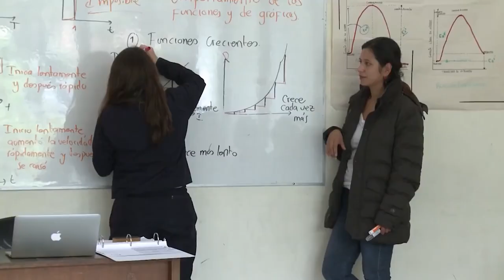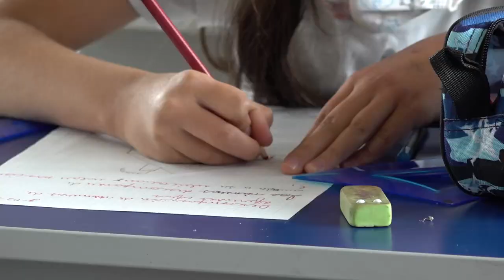95 años IPN saludos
La declaración como Patrimonio Histórico y Cultural de la Nación otorgada por el Gobierno Nacional a través de la Ley 1890 de 2018, es un merecido reconocimiento, por ser una institución pionera en la formación de educadores, así como por sus programas de Jardín infantil, Educación Especial, formación musical y deportiva. Es así que el Instituto Pedagógico Nacional se ha distinguido por ser un baluarte en la educación colombiana y en un ícono fundamental en el proceso de formación de formadores de nuestra Universidad.